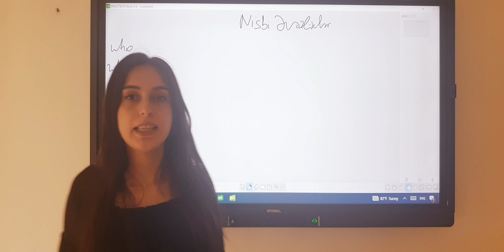Nisbi əvəzliklər | İngilis dili | Türkan Məmmədli